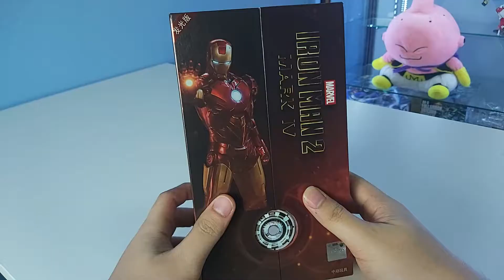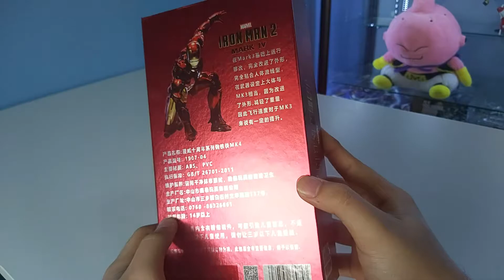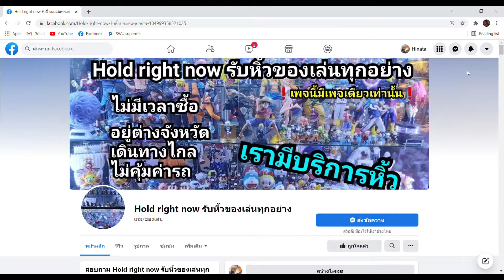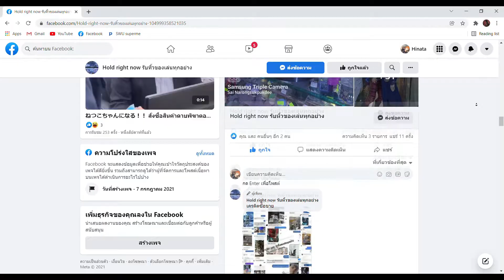รีวิว ZDToys ironman mk4 LED Review เปิดไฟได้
ห่างหายไปนานสำหรับโมเดลไอรอนแมน
คิดถึงกันไหมครับ^^ วันนี้จัดไปกับโมเดลZDToys ironman Mk4 LED